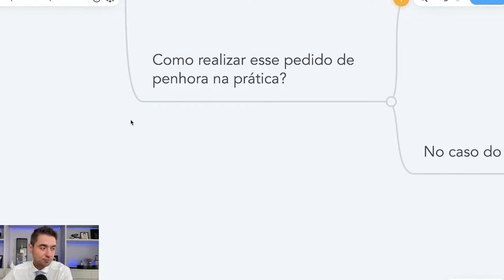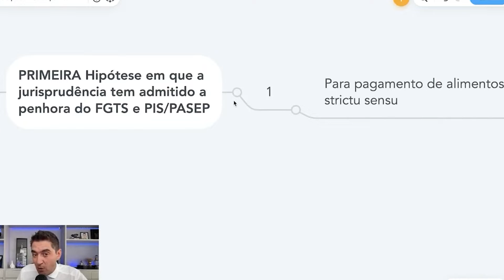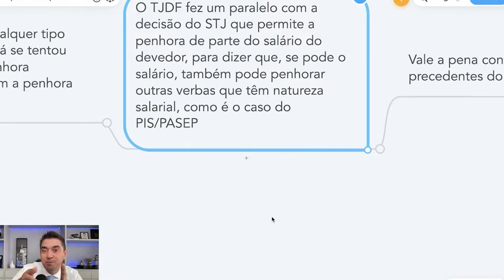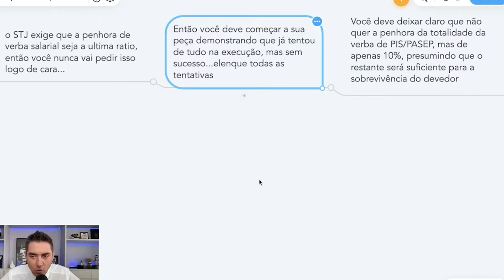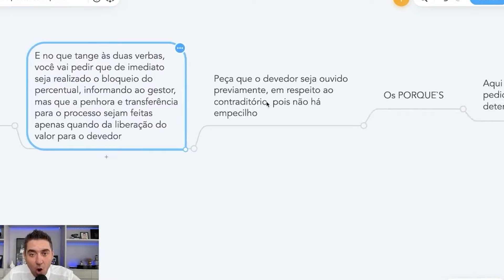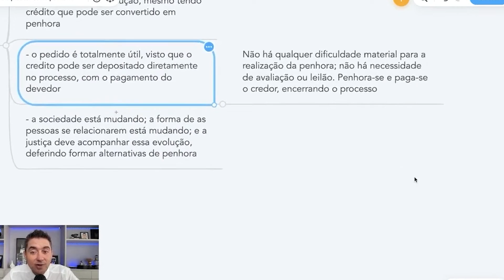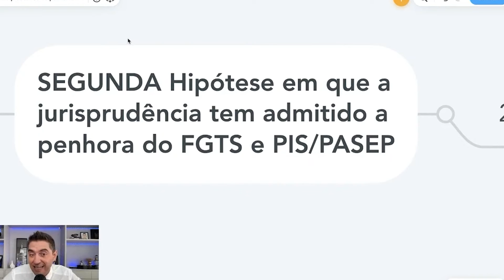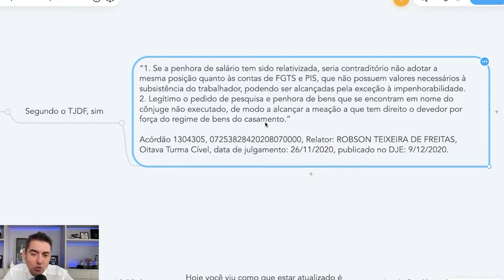Como conseguir Penhora de PIS/PASEP/FGTS em qualquer caso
Você sabia que com a devida fundamentação é possível a penhora de parte dos direitos de FGTS, PIS/PASEP do devedor?

José Andrade